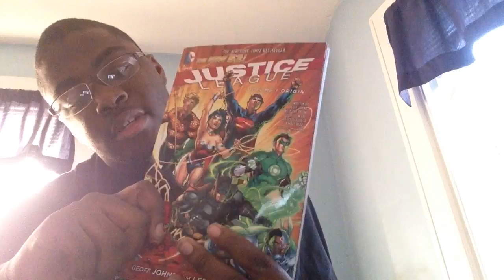Top 11 Movies Based On Comics Of 2014